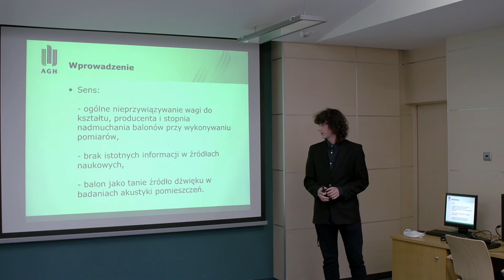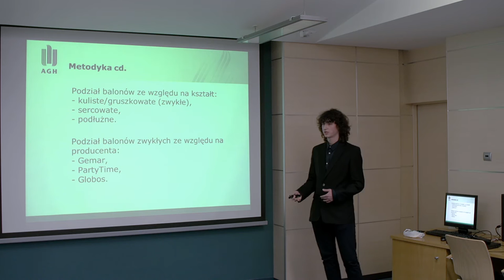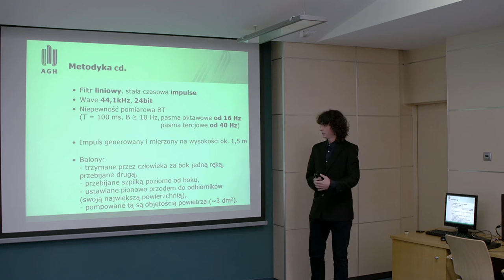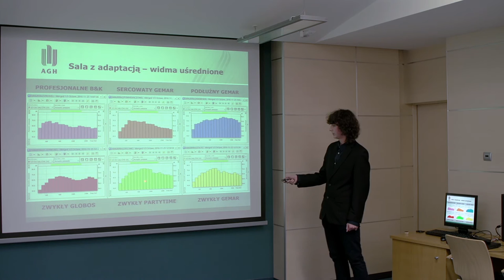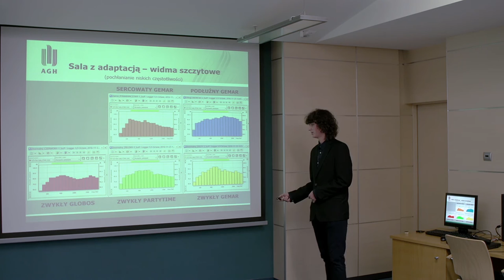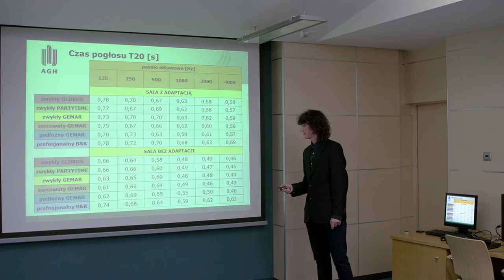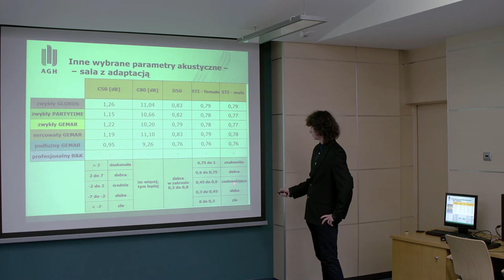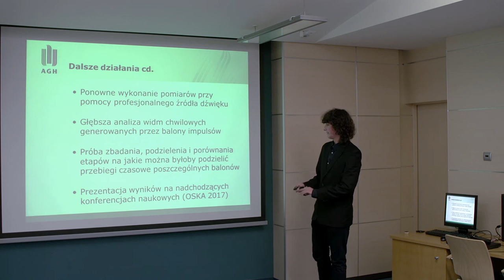Czy balonami dobrze zmierzymy akustykę pomieszczeń? KSKN 2016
Streszczenie: Celem projektu była ocena przydatności balonów jako źródeł sygnału wymuszającego, potrzebnego do wyznaczenia odpowiedzi impulsowej pomieszczenia. W tym celu wykonano analizę czasową i częstotliwościową dla balonów różnokształtnych oraz dla balonów o tym samym kształcie, lecz wykonanych przez innych producentów. W dalszej części dokonano pomiarów parametrów akustycznych wyznaczonych przy wymuszeniu impulsowym wybranych pomieszczeń - komory bezechowej, sali ćwiczeniowej z adaptacją akustyczną oraz sali bez adaptacji. Uzyskane wyniki porównano z wartościami uzyskanymi przy pomocy profesjonalnego sprzętu pomiarowego.

Tytuł prezentacji: Badanie odpowiedzi impulsowej balonów pod kątem przydatności w pomiarach akustyki pomieszczeń

Autor: Kamil Piotrowski

Opiekun Naukowy referatu: mgr inż. Bartłomiej Kukulski
THE STUDY OF BALLOONS IMPULSE RESPONSE IN LIGHT OF USEFULNESS IN ROOM ACOUSTIC MEASUREMENTS

Abstract: The aim of the project was to rate the usefulness of balloons as impulsive signal source which is necessary to get a room impulse response. Time and frequency analyses were made of variously-shaped balloons and same-shaped but produced by different manufacturers. In the second part, room acoustic parameters were measured by pulse excitation. The measurements were made in an anechoic chamber, acoustic adapted lecture room and a non-adapted room. The results were compared to the ones obtained using professional measurement equipment.